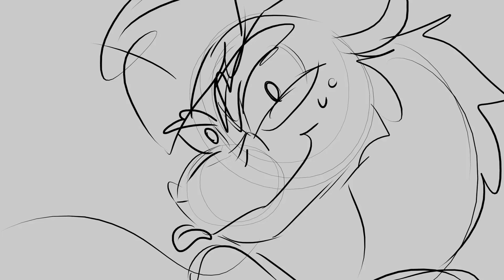WIP Part 17 | Mr Capgras Experimental Lighting MAP/PMV